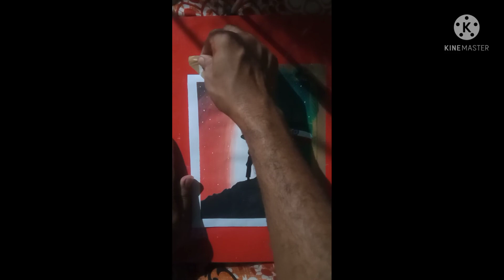3d water color painting of Indian Army💂💂💂 with National Flag